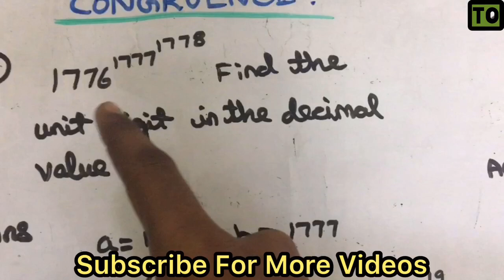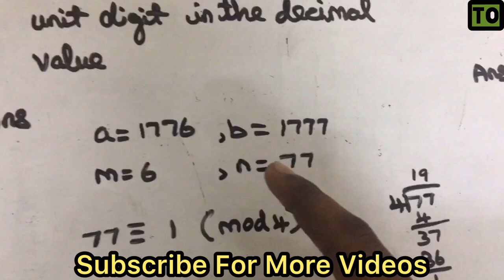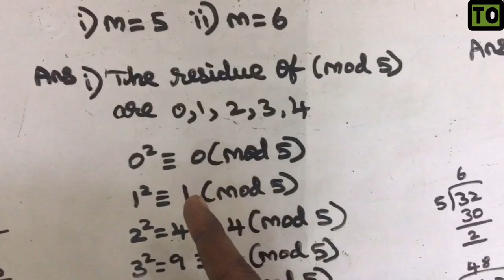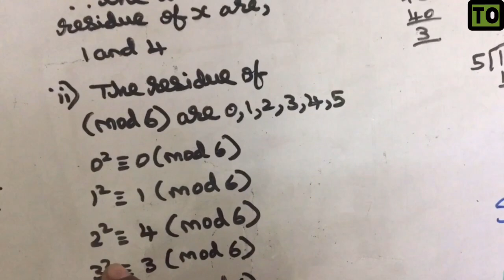Algebra And Number Theory | #22 | Congruence Problems Part-3 | Tamil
Congruence Problems In Algebra And Number Theory